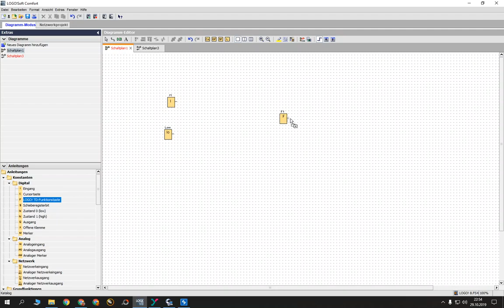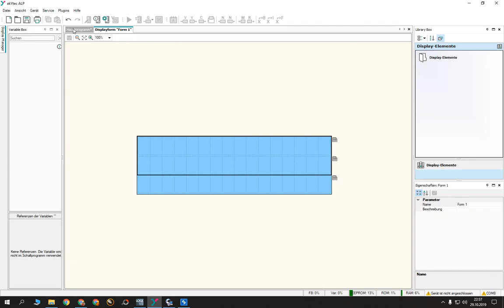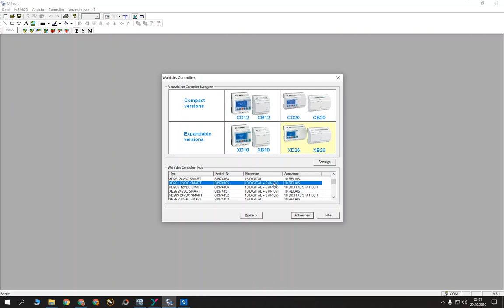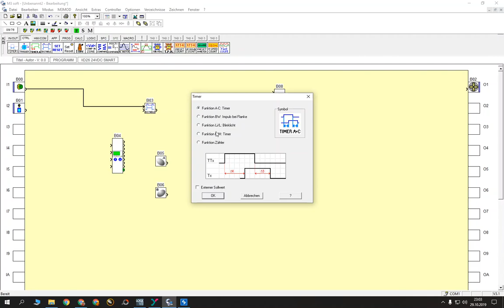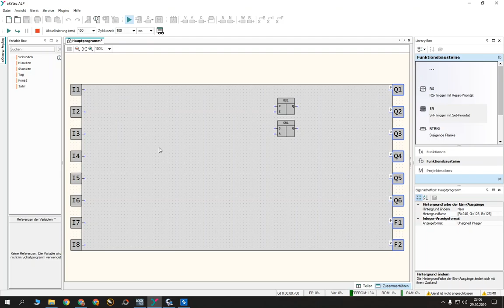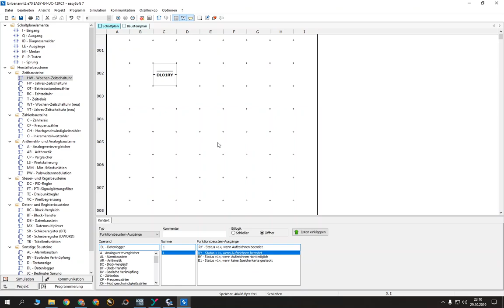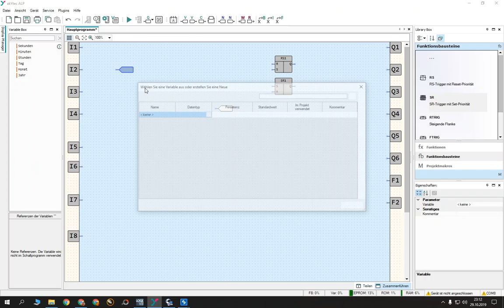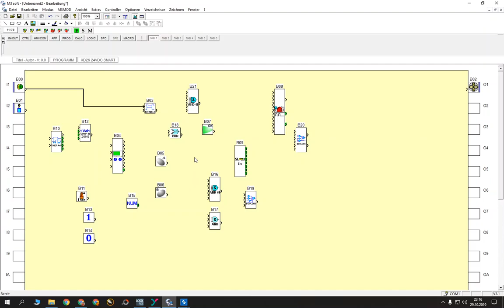Siemens Logo, Moeller Easy, Crouzet Millenium, akYtec ALP, meine Erfahrung mit den mini SPS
Ich wurde gefragt ob ich nicht mal was zu den 4 Herstellern von klein SPS bzw. mini SPS machen. Habe ich gemacht. Hier ist das Video. Wie gesagt sind meine Erfahrungswerte und klar ist, mit dem was  man arbeite mit dem kennt man sich aus. Das findet man meist am einfachsten und besten. Klar aber wie im Video gesagt, es ist keine Werbung sondern einfach meine Erfahrungen mit den Regelungen.